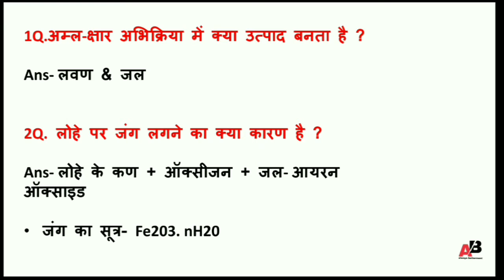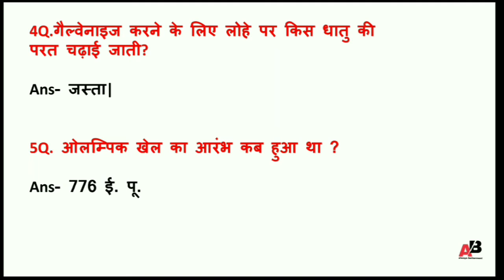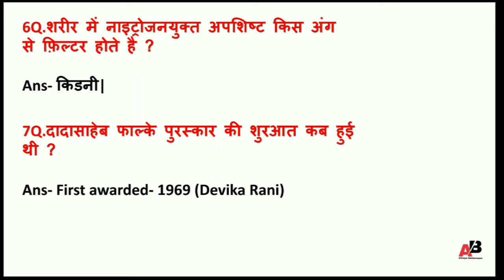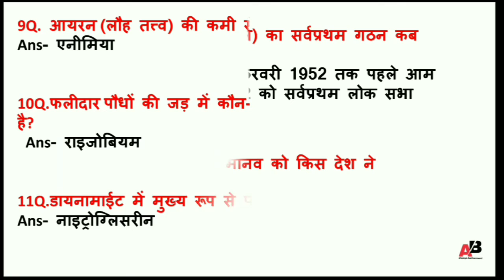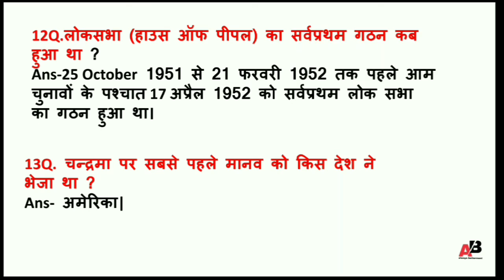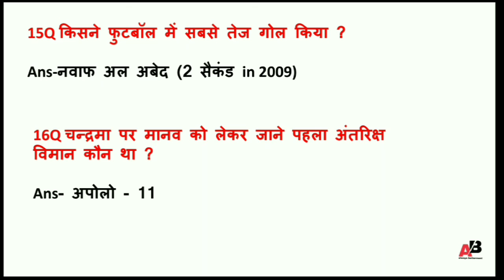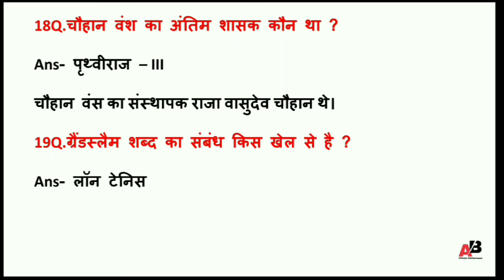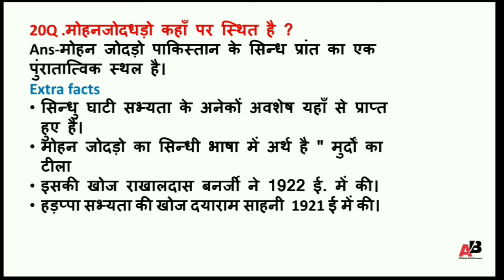27 October 2021 mts gk All Question 1st shift,2nd shift ,3rd shift mts all shift analysis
SSC MTS All Shift Question / ssc mts   all  shift exam analysis / mts analysis 2021